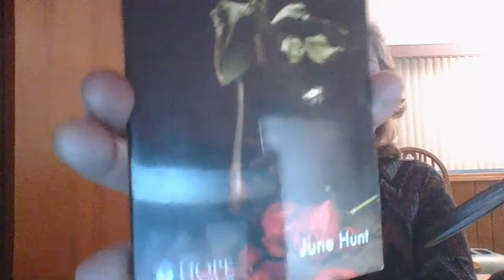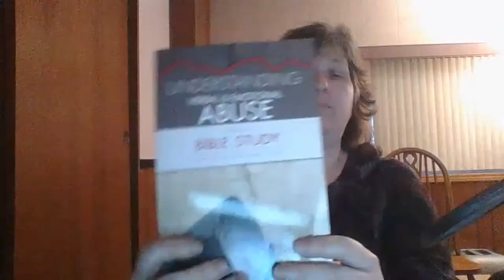Con't Domestic Violence by June Hunt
June Hunt's book on verbal, emotional, and physical abuse  and how it robs the victims of physical safety and assaults the mind with doubts of self-worth.